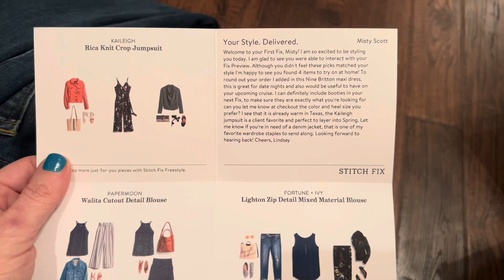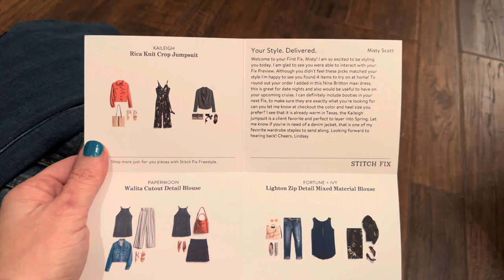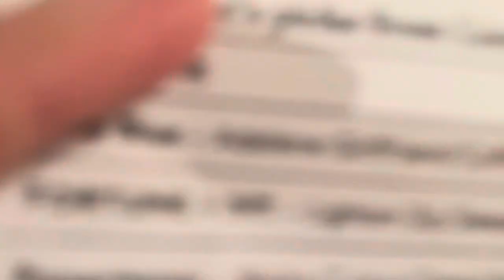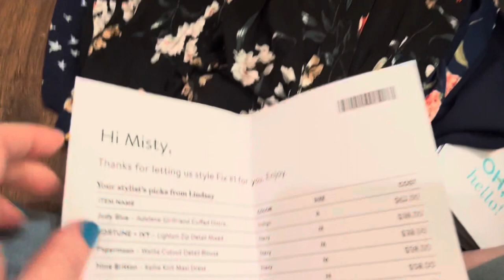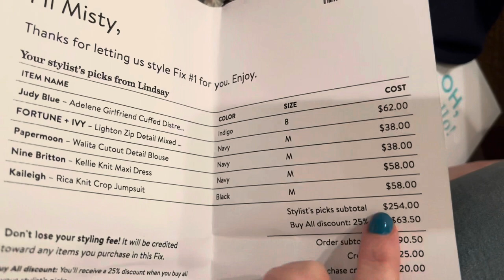Stitch Fix Unboxing |Box #1, March 2022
I am so excited about receiving my very first Stitch Fix box. I had gastric sleeve surgery last year and have lost almost 100 pounds so I need some style updates in my closet. I have been living off of thrift store clothing until I reached my goal size and now that I am there I need some help changing up my wardrobe. It is hard for me to see the changes in myself in the mirror sometimes and I will still see myself as overweight and think that I cannot wear the clothing that I wish to wear. So by using Stitch Fix I take that out of my hands. They send me clothing that they know is my size and all I have to do is put it on and see what I think of each item.
In this fix I received two tops, 1 pair of jeans, 1 romper/jumper, and 1 maxi dress. I will list the names, sizes, and prices here for you:
Judy Blue Adelene Girlfriend Cuffed Distressed Jeans in Indigo size 8 $62
Fortune + Ivy Lighton Zip Detailed Mixed Blouse in Navy size Medium $38
Papermoon Walita Cutout Detail Blouse in Navy size Medium $38
Nine Britton Kellie Knit Maxi Dress in Navy size Medium $58
Kaileigh Rica Knit Crop Jumpsuit in Black size Medium $58
If you are interested in trying Stitch Fix here is my link which will give you an additional credit on your first box as well:

Links for you to save money:
Save $10 on your first Thred Up order.
Stitch Fix Save $25 on your first order.
Ibotta Get an additional $10 when you submit your first receipt.
Fetch Reward Earn 3,000 bonus points.
Misfits Market Save $10 off of your first box.